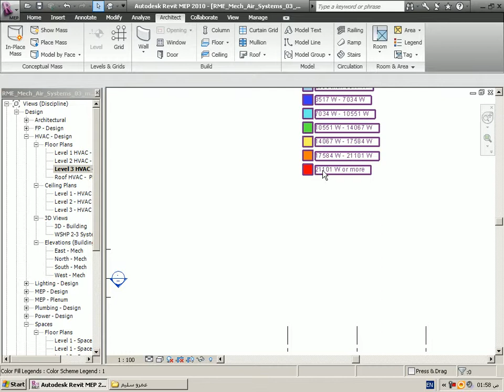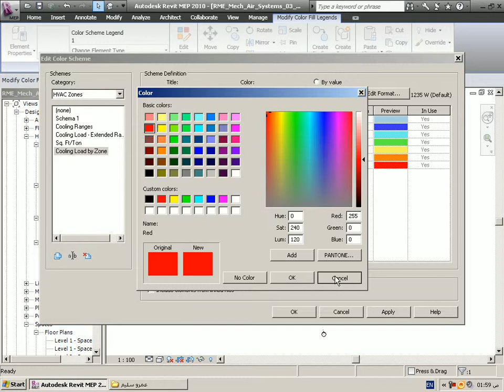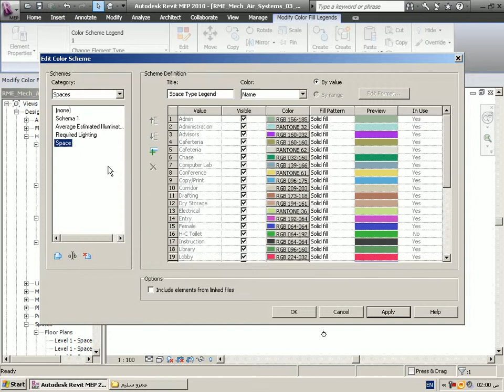revit ريفيت zone legend